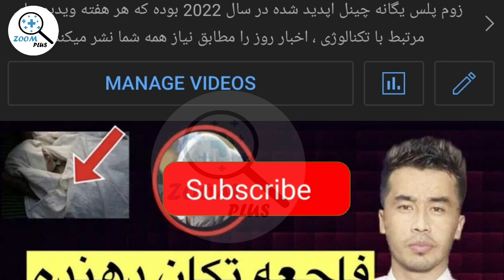تازه: جنـــگ و رسوایی تازه شوهر آریانا سعید با قیس الفت در کنسرت آریانا سعید😳